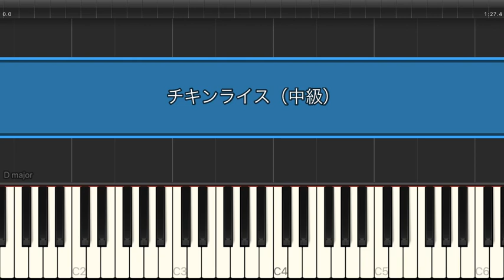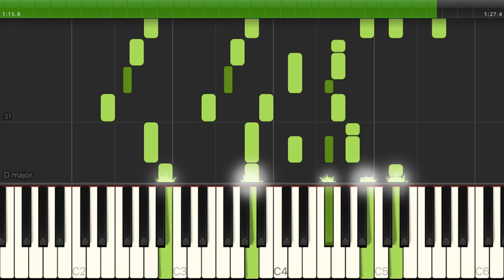チキンライス / 槇原敬之【中級 / ピアノ・ソロ】（電子楽譜カノン）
チキンライス / 槇原敬之【中級 / ピアノ・ソロ】のピアノ楽譜はこちらから

【タイトル】 チキンライス
【アーティスト】 槇原敬之
【難易度】 中級